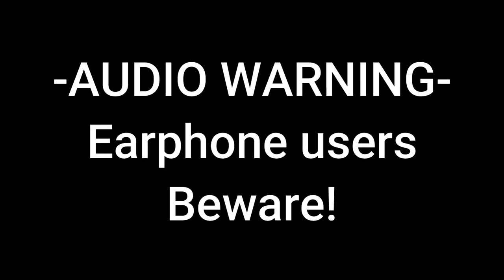Clannad - Kotomi plays the Battlefield 2042 Theme